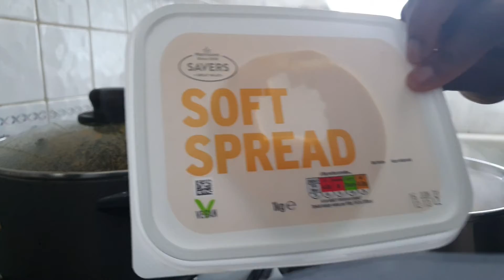Cooking Delicious 😋watering Lunch